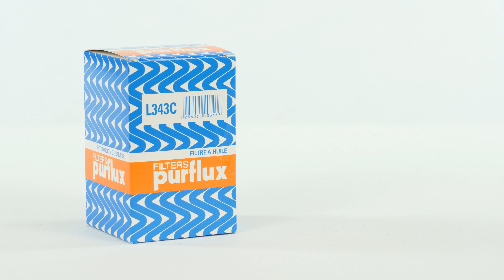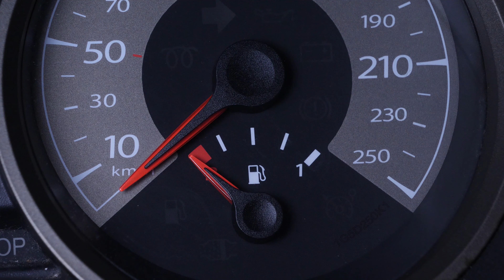Cambio de aceite y de filtro de aceite FIESTA 5 1.3 Duratec 🛢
🛢 Comprueba la cantidad de aceite exacta para la operación de vaciado

🔍 Comprueba el filtro de aceite compatible con su vehículo en el sitio web del Purflux Group

Cómo vaciar y cambiar el filtro de aceite en un Ford Fiesta 5.

Herramientas necesarias :
-💣🤖🏆La caja de herramientas completa recomendada por UseTool ES para reparar tu Fiesta 5

- Llave de correa para filtros
- Llave de carraca
- Destornillador plano pequeño
- Vaso dosificador (opcional)
- Trapo
- Embudo
- Cubeta de recuperación

🔝💪Levanta tu Fiesta 5 con seguridad con el gato y las borriquetas recomendadas por UseTool ES 💪🔝

- Gato
- Taco de madera
- Borriqueta

🚗📢💡 RECURSOS 💡📢🚗

- No realizar esta operación con el coche caliente, puedes quemarte.

- Sé muy meticuloso (o meticulosa) cuando ajustes el nivel de aceite, en particular en los CLIO 3os diésel, nunca sobrepases el nivel máximo.

Es suficiente apretar el filtro de aceite con la mano.